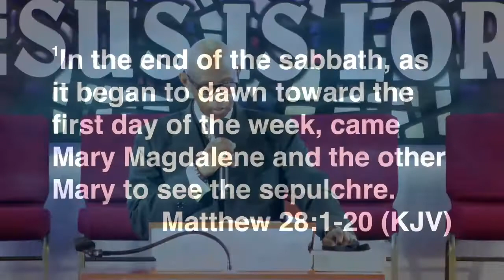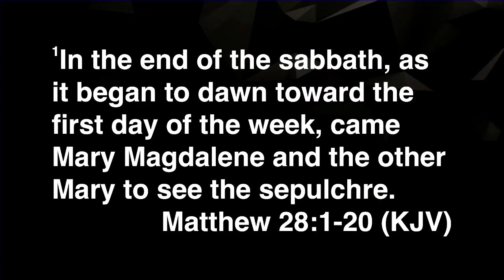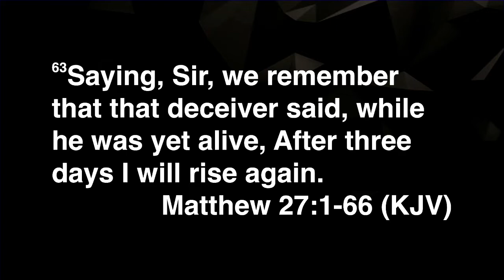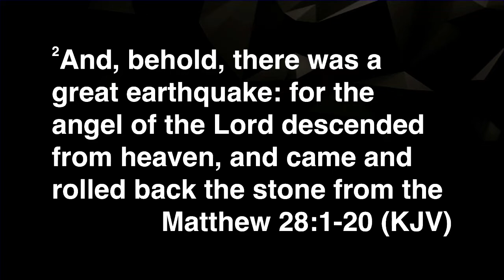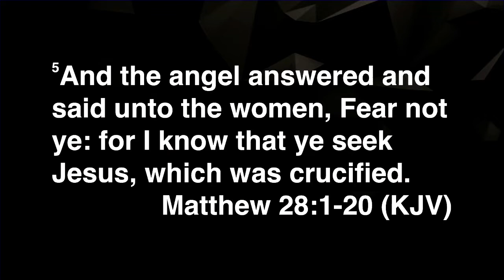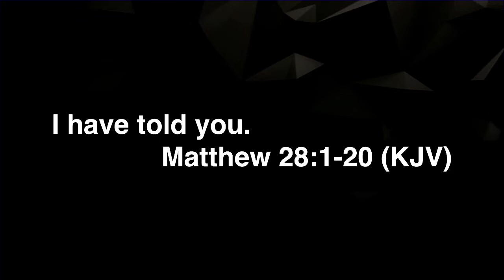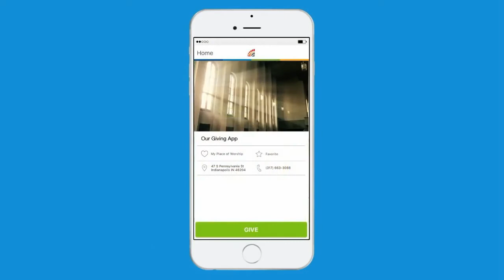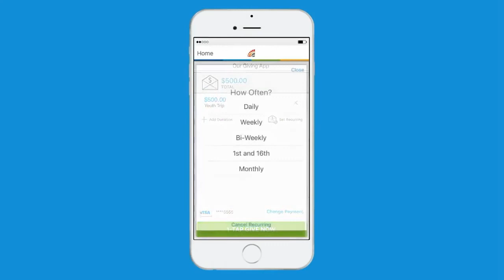Dr. B.L.Bell, Sr.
"Distinct Directions for a Desired Destiny"
Matthew 28:1-7